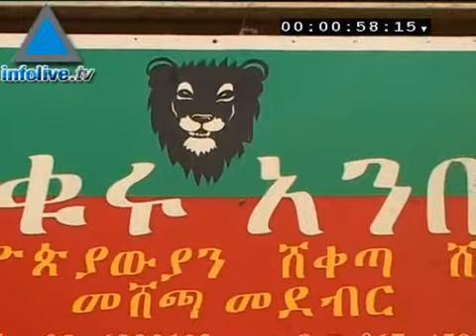De Etiopía con amor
En este minuto de Infolive.tv nos asomamos en la vida y costumbres de la comunidad de inmigrantes de Etiopía en Israel, en adelanto a una serie de informes que presentaremos en breve.
28/05/08